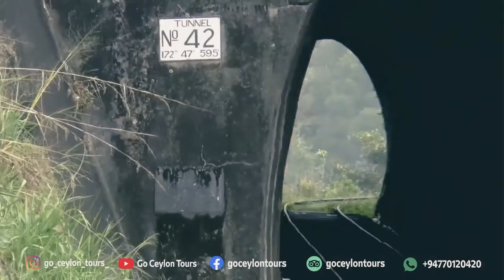Demodara Railway Loop ( Railway Station ) - දෙමෝදර දුම්රිය ස්ථානය ( ලූපය ) , Ella , Sri Lanka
Visit Wonderful Sri 🇱🇰 Lanka With GoCeylonTours

Ella , Bandarawela , Uva Province , Sri Lanka

Demodare Tunnel And Railway Entrance Referred To As The Demodare Loop , Is Where The Rail Line Travels Around A Spiral Loop Beneath Itself And Appears Out Of A Tunnel Located Precisely Underneath The Demodare Train Station . Folklore Claim The Idea Was Inspired By Observing A Supervisor In A Tea Estate Unfasten And Retie His Turban .

Join

Get Going With GO CEYLON TOURS